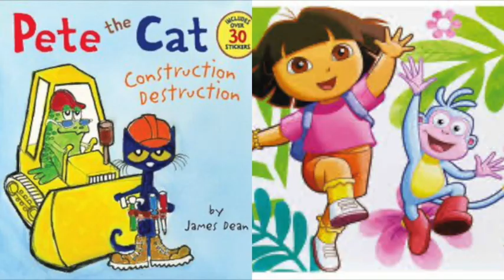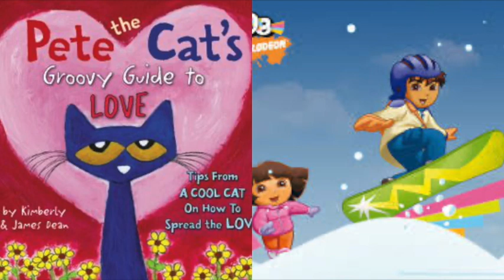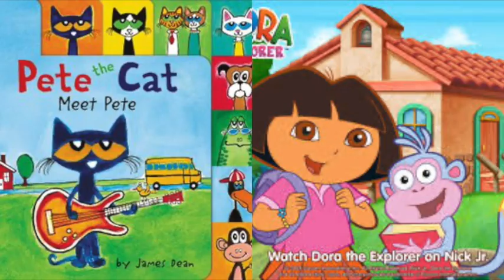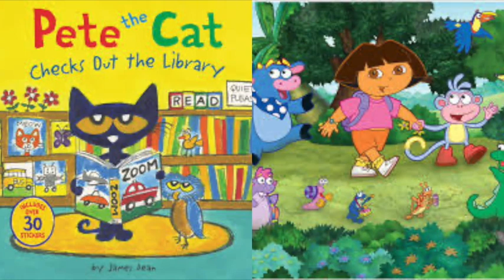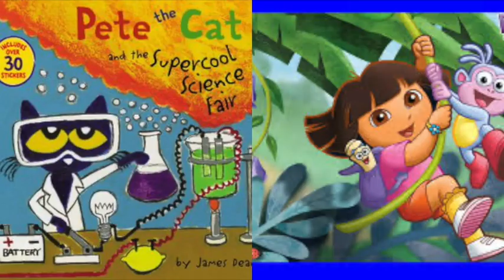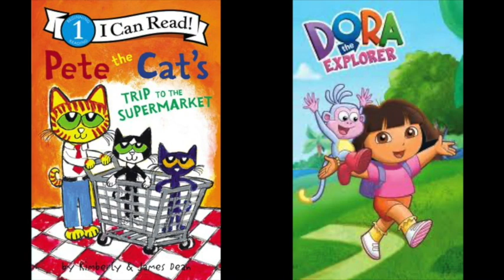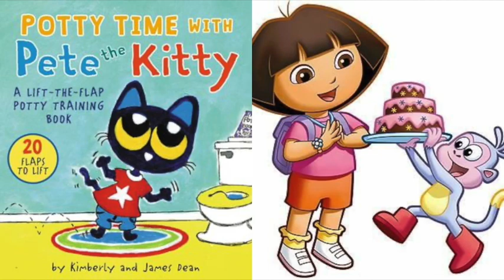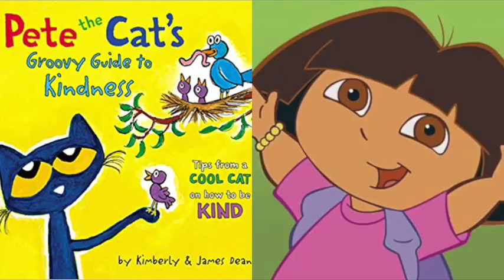Pete The Cat and Dora The Explorer Costumes Halloween Slideshow